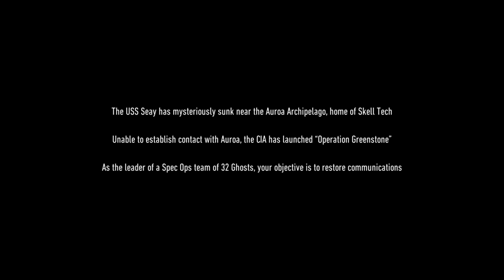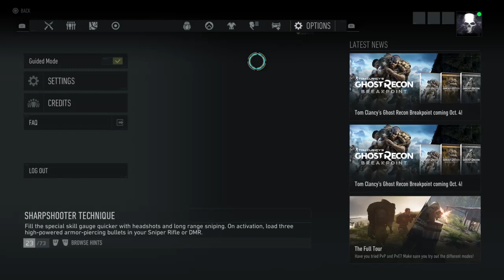Ghost Recon: Breakpoint - Beta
Please sub me guys and let me know what you think, or even put forward some Games ideas, videos you would like to watch, or anything you think of that could even help me out in my own gameplay. 🤟

Alternatively you can check out my live online gameplay on TWITCH - diddybeast1985

This is my aim👇:

Game walkthroughs and plays from some of PS4 finest games. Hopefully some of these videos help you, or even just entertain you. All in all just enjoy. Happy gaming guys. ✌️